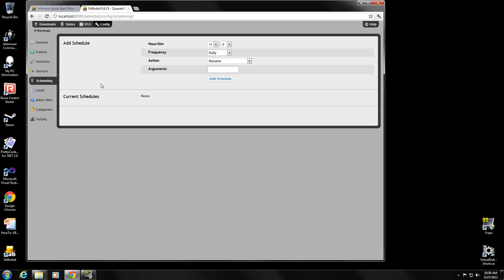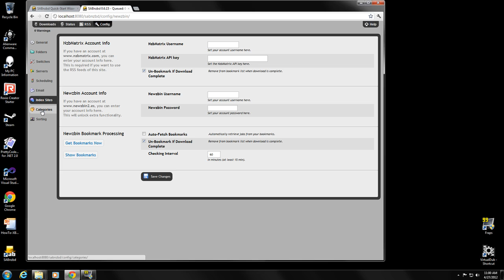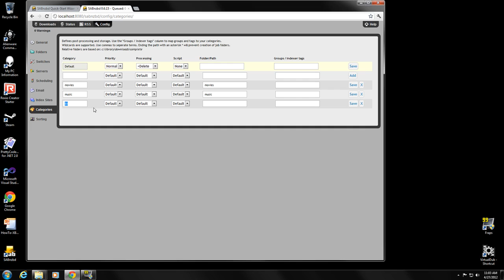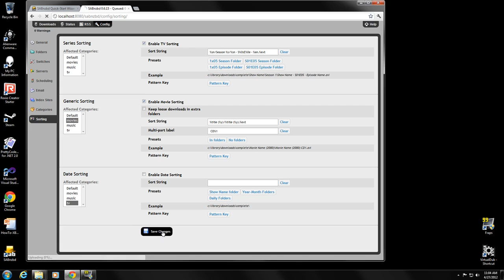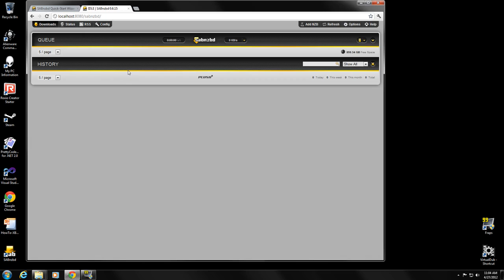HOWTO: XBMC + Automated Content - Ep3 - Install & Config Sabnzbd+ - Part2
In this video tutorial series we will cover installing and configuring XBMC, Sabnzbd+, Sickbeard, Couchpotato, and Headphones to provide a fully automated solution to finding, downloading and importing content into your XBMC library.